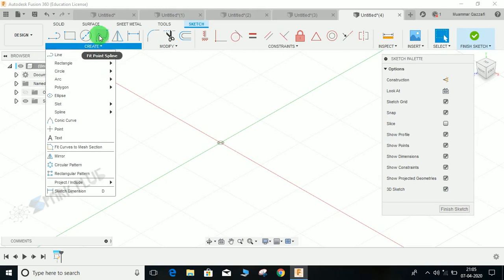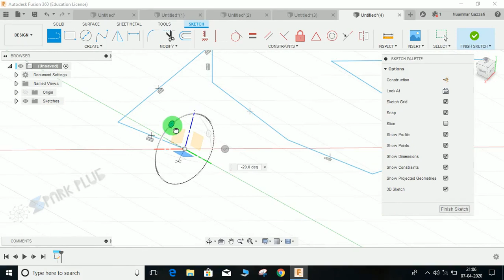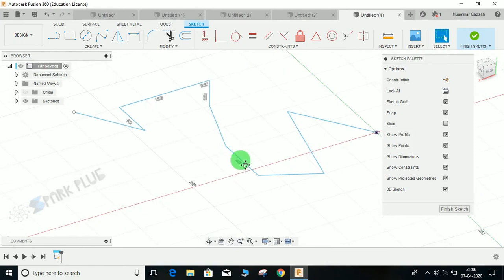How to make 3d Sketch in Fusion 360 | FUSION 360 TUTORIAL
Hi guys in this video tutorial I will show you how to make a 3D sketch in fusion 360.

Hi guys in this video I will show you how to make a 3D model from basic 2D drawing in fusion 360.
This video will focus on developing skills  in fusion 360  especially for those who are  absolutely new to fusion 360 user interface.

 This video will focus on improving the beginners skills in fusion 360.

In this video you will find about basic use of commands like extrude, fillet, chamfer, loft  , trim , stitch , sweep and creating sketch. sheet metal

WATCH MY SERIES ON BEGINNERS EXERCISE

Fusion 360 helps students and educators prepare for the future of design. It's the first 3D CAD, CAM, and CAE tool of its kind, connecting your entire product development process into one cloud-based platform. Download the software today, then turn your ideas into reality.